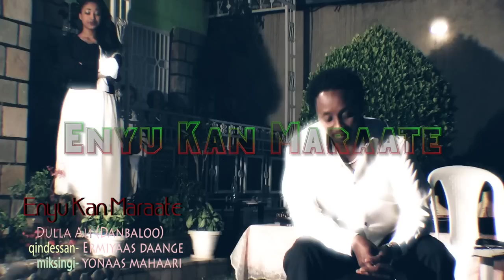New oromo music Dula Ali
Enyu kanmaraate Dula Ali